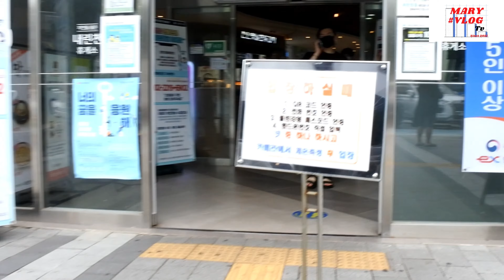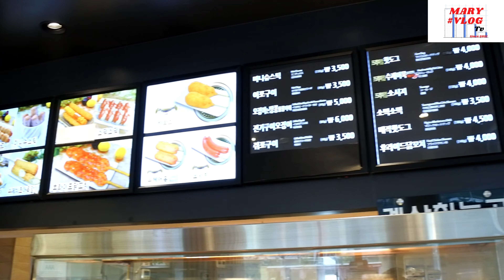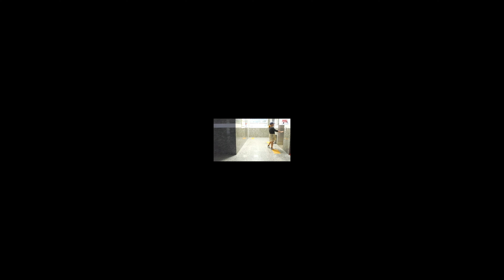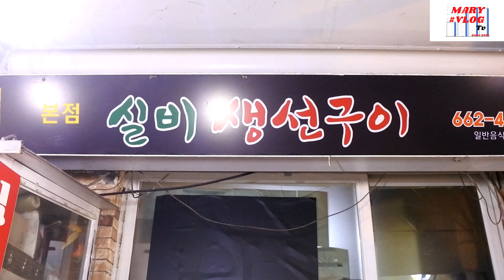GANGWON-DO HISTORY, CULTURE AND HERITAGE OF GANGWON-DO PROVINCE KOREA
Hello Guy's My Name is Meri
GANGWON-DO IS THE BEST PROVINCE TO VISIT AND NICE PLACE TO STAY, THE PLACE IS ONE OF THE CLEANEST BEACHES IN THE ENTIRE KOREA. GANGWON-DO WAS ONE OF THE EIGHT PROVINCE OF DURING THE JOSEON DYNASTY! AND THE PROVINCIAL CAPITAL WONJU CITY.IT  IS UNKNOWN WHEN THE FIRST PEOPLE OF GANGWON BEGAN TO LIVE, BUT ( PALEOLITHIC SITES WERE EXCAVATED) MANY HISTORICAL HERITAGE ARE IN THIS REGION, LIKE THE LATER SILLA ERAS BELL OF SANGWONSA , NORTH-SOUTH STATES PERIOD ERAS IRON SEATED VAIROCARA BUDDHA OF IMYEONGGWAN GUESTSHOUSE, AND JOSEON EARS DOCUMENTED OF SANGWONSA TEMPLE.  I TRULY HOPE YOU GUYS ENJOY WATCHING MY VIDEO AND MILLION THANKS FOR YOUR KINDNESS AND SUPPORT YOU'RE ALL THE BEST FRIENDS I COULD WISH FOR,  AND PLEASE FOLLOW ME @Merijung6 _in Twitter
Maryjung41_ in Instagram
Maryjung _in Facebook